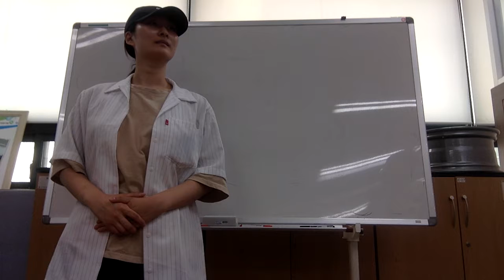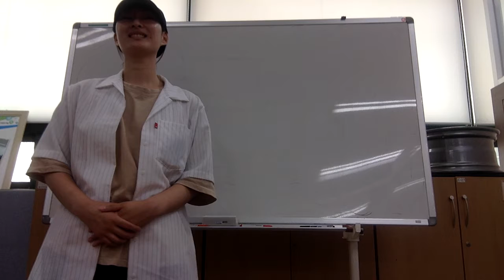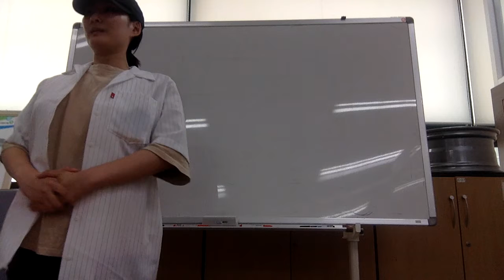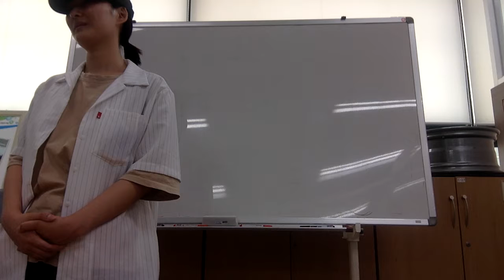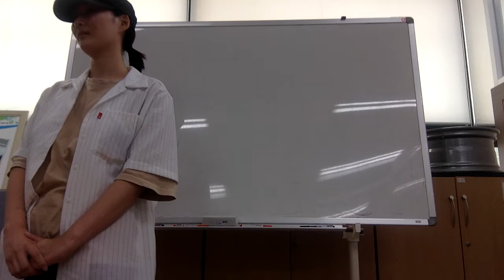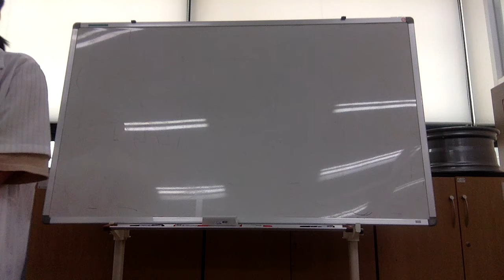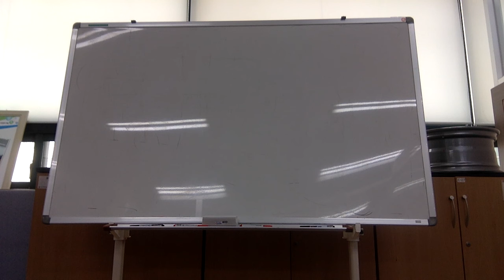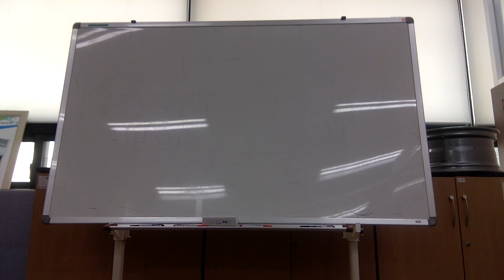Job interview practice Capt Jang English 連鎖教育 태평영술2 海外就職